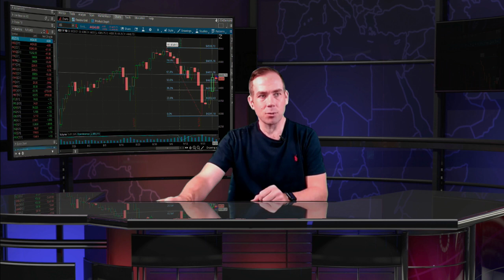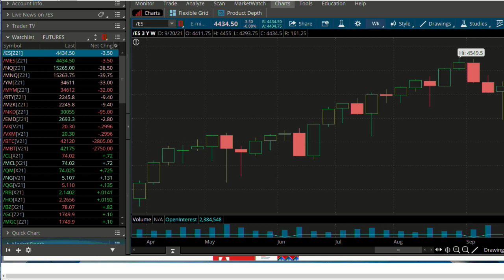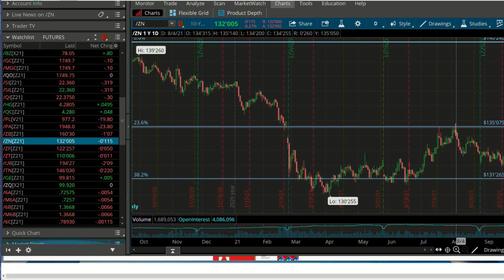September 24th 2PM Market Update on TFNN - Educating Investors